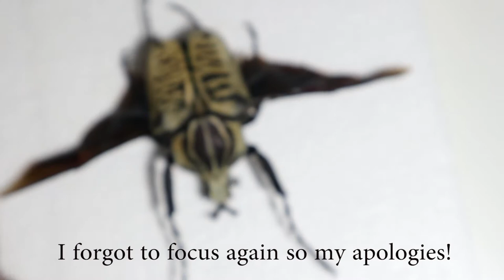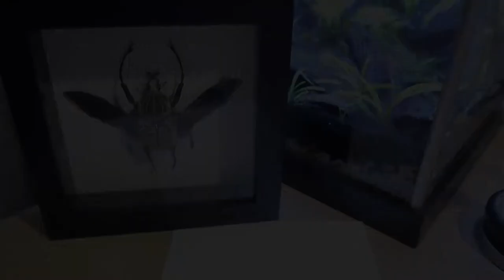Insect Pinning : Goliath Beetle (Tanzania)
This is one of the smaller species of goliath beetle  from Tanzania. here i show you how to spread the wings and pin one of the king pin of beetles